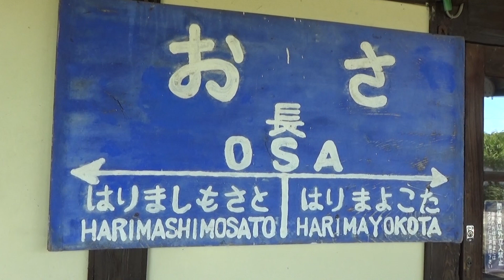30秒の心象風景24976・駅名表示板～北条鉄道～